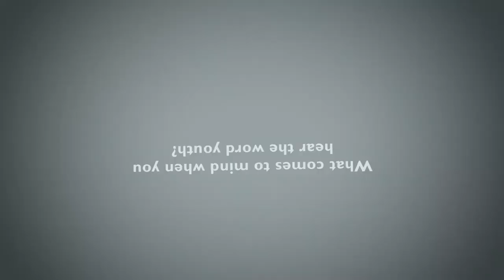Youthactivism - Phoka Tlali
“When I hear the word ‘youth’ I think young, vibrant, influential, ready for life, full of life,” says Phoka Tlali, chairperson of the Engineering Student Council. Phoka calls on youth to be patriots, and to take up the responsibility of making sure that our country is successful and that positive change takes place in South Africa.